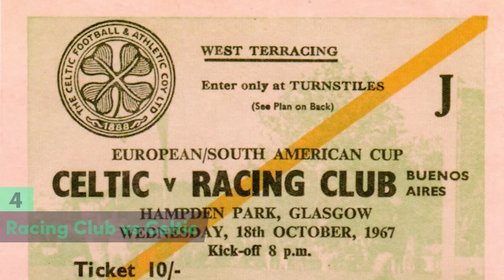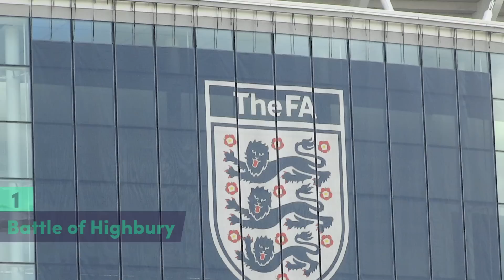10 Bloodiest Football Matches In History!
Today Pato talks us through some of the craziest football games ever seen - including the 2010 World Cup final, the Battle of Santiago and Graeme Souness going on a rampage!